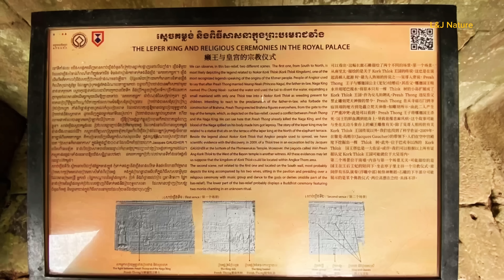គ្រាន់តែជារឿងព្រេងកថា តែបងប្អូនដឹងទេថា ជាប់ពាក់ព័ន្ធ "រាជវាំងចាស់ និង បុរាណស្ថាន"ក្នុងរាជធានីអង្គរធំ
គ្រាន់តែជារឿងព្រេងកថា ប៉ុនែ្តបងប្អូនដឹងទេថា មានជាប់ពាក់ព័ន្ធនឹង "រាជវាំងចាស់ និង បុរាណស្ថាន" ក្នុងរាជធានីអង្គរធំ
Hello viewers,

This channel is for sharing videos and pictures of lanscapes, roads, temples, cities, countryside, rivers, lakes, Sea, etc.

សូមរីករាយទស្សនាប្រាង្គប្រាសាទនានាដូចខាងក្រោម រួមនឹងបទអត្ថាធិប្បាយ
យ៉ាងពិរោះរបស់លោក ម៉ៅ សុខែម​ មគ្គុទេសទេសចរណ៍ប្រចាំតំបន់សៀមរាមនិងភ្មំពេញុ
ខ្លោងទ្វារទាំងប្រាំ នៃរាជធានីអង្គរធំ | The Five Gates of Angkor Thom
"ប្រាសាទ កោរសក់" | Kor Sak Temple
ប្រាសាទ បន្ទាយសំរ៉ែ | Banteay Samre Temple
រមណីយដ្ឋាន ធម្មជាតិភ្នំក្រោម | Phnom Krom Temple